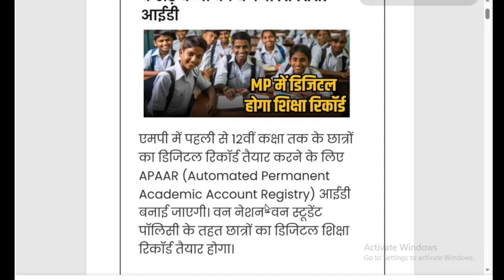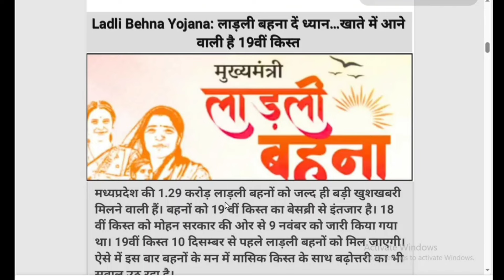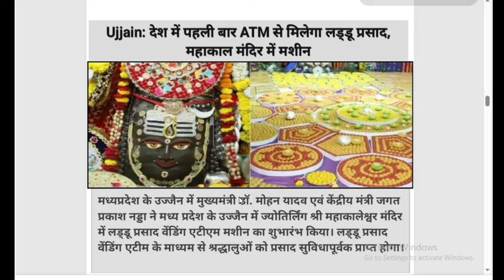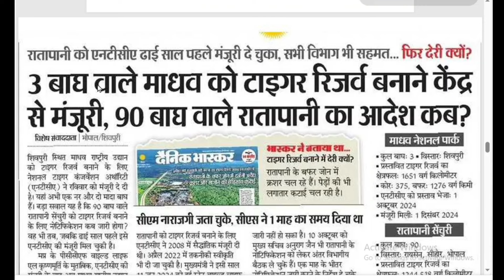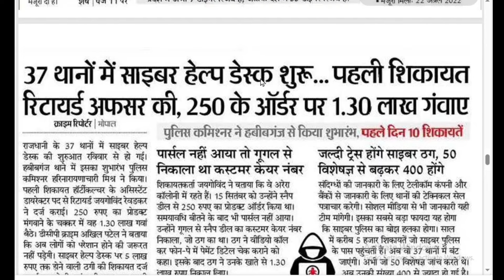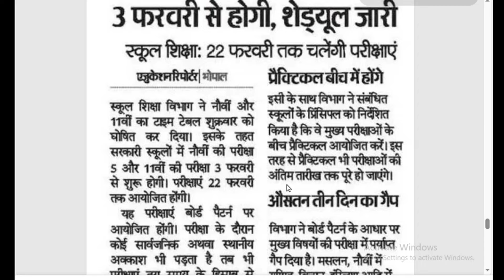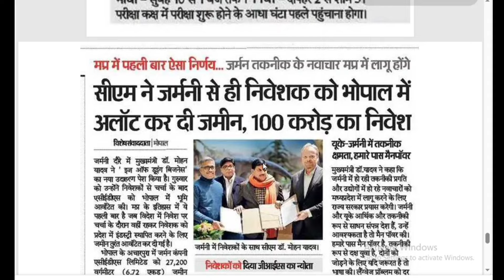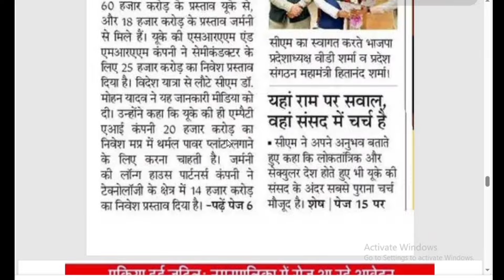1,2,3 दिसम्बर 2024 समाचार एमपी, लाड़ली बहना, समग्र आइडी, साइबर पुलिस, फार्मर आईडी, एमपी बोर्ड न्यूज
Madhya Pradesh News मध्यप्रदेश समाचार। BREAKING news। CM Mohan मध्यप्रदेश की बड़ी खबरें आज के समाचार मध्यप्रदेश MP Ke Samachar, MP News
ladlibahna_rakashabandhan mpnews cmmohanyadav bhopalsamachar mpking mpbreakingnews # madhyapradeshnews ladlibehnayojana20245 September 2024 Madhya Pradesh News मध्यप्रदेश समाचार। BREAKING news।CM Mohan, Bhopal Samachar
● मध्यप्रदेश की न्यूज़ ● मध्यप्रदेश की ताजा खबर ● मध्यप्रदेश की खबर ● मध्यप्रदेश की खबरें ● मध्यप्रदेश की आज की ताजा खबर ● मध्यप्रदेश की ताजी खबर, 2024 आज के समाचार एमपी, Madhya Pradesh News मध्यप्रदेश समाचार। BREAKING news।CM Mohan आज के समाचार एमपी, Madhya Pradesh News मध्यप्रदेश समाचार। BREAKING news। CM Mohan